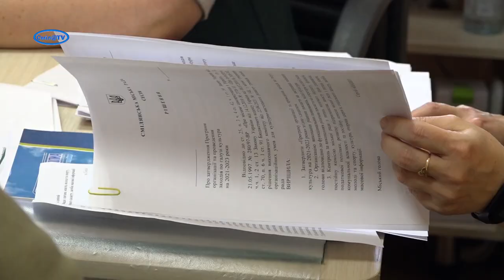Гімназію буде опалювать котельна на альтернативному паливі